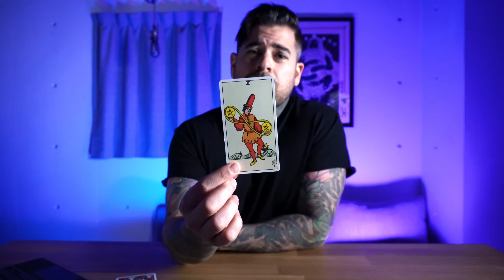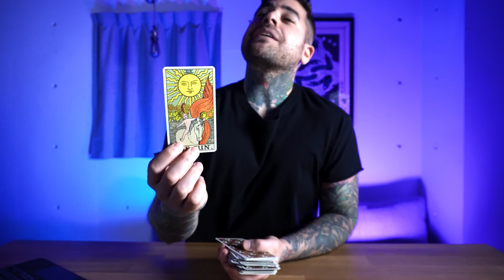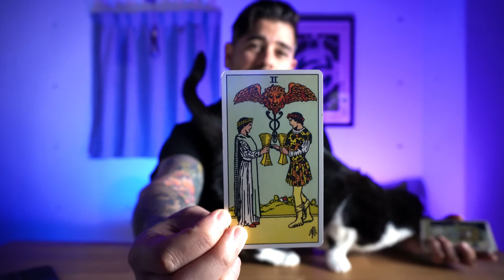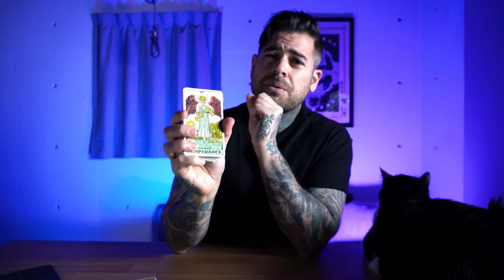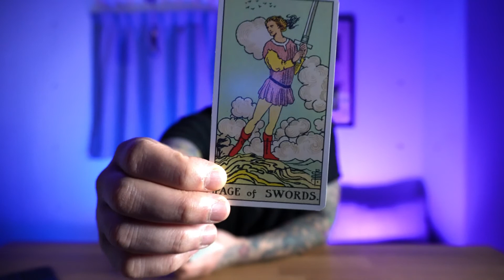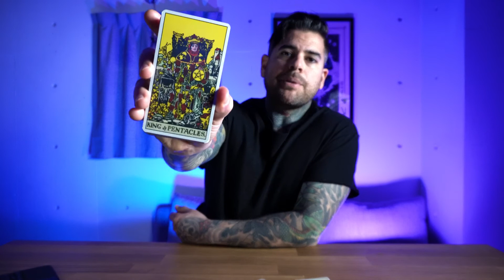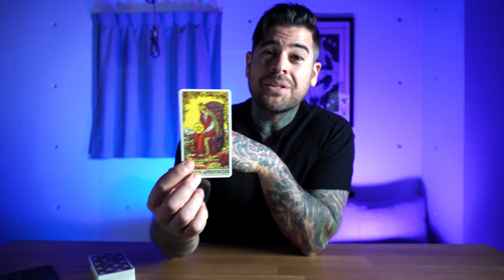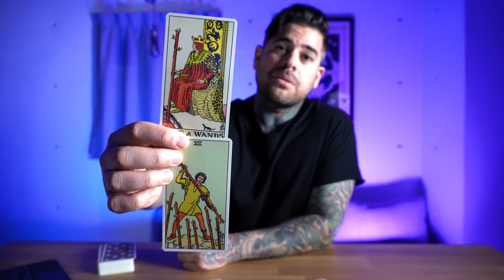“Its complicated” Connection - Things you need to know this week December 18th - 25th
This read is for those dealing with no contact or situationships this week!
Take what resonates leave the rest. Remember no reading will resonate like a actual personal reading.

Click for your zodiac time stamp - Works best with rising signs. Sun and Moon.
Aries 1:31
Taurus 6:05
Gemini 10:18
Cancer 15:37
Leo 21:10
Virgo 27:35
Libra 32:45
Scorpio 38:32
Sagittarius 44:33
Capricorn 50:00
Aquarius 54:37
Pisces 1:00:38

This reading is not timeless. December 18th - 25th

Email for personal reading, Birth chart or Current Astrology with Tarot.

Do not pay me for a reading without emailing me for a consultation first Thanks!